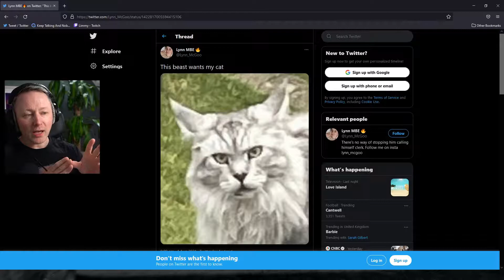Pic of the terrifying cat that broke into Limmy's house !!! Limmy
Follow Limmy on Twitch If you are a streamer and want your clip removed please let me know on my discord or by email.